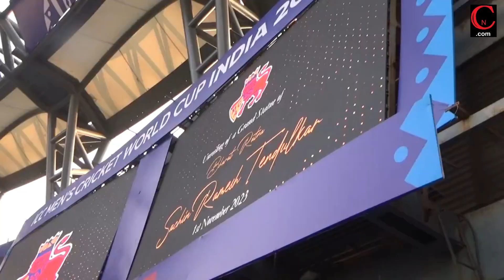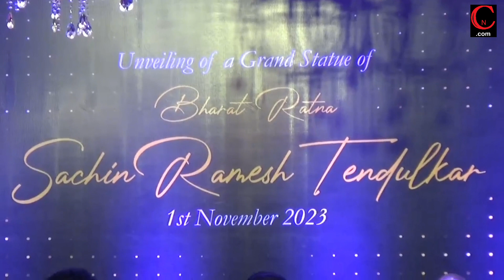*Master blaster Sachin Tendulkar is inspiration for upcoming players-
*Full length statue of Sachin Tendulkar unveiled at Wankhede stadium in a spectacular ceremony*

Mumbai, November 1:- “Master Blaster Sachin Tendulkar is the legend who showed the world how to win through the struggle. His statue will be inspirational for the budding players”, these glorious remarks were made by Chief Minister Mr Eknath Shinde here, today.

The Statue of the world renowned cricketer Master Blaster Sachin Tendulkar  was today unveIled at the Wankhede stadium at the hands of Chief Minister Mr Eknath Shinde. He was speaking during this magnificent ceremony. The 22 feet high statue of Sachin Tendulkar has been erected by the Mumbai Cricket Association. The statue was uncovered amidst the enthusiastic drum beats that filled enthusiasm in the entire stadium.

Sports and youth affair minister Sanjay Bansode, senior leader and Member of Parliament Sharad Pawar, vice president of Board of Control for Cricket in India (BCCI) Rajiv Shukla, secretary of BCCI Jay Shah, treasurer of BCCI legislator Advocate Ashish Shelar, president of Mumbai Cricket Association Amol Kale, vice president Sanjay Naik, secretary Ajinkya Naik, joint secretary Deepak Patil, treasurer Armaan Malik, office bearers of Mumbai Cricket Association, members, Sachin Tendulkar along with his family were present on the occasion.

Chief Minister Mr Shinde further said that today is a “Master Blaster” moment of our lives as there are two Master Blasters on this ground. One is in the form of “Statue” and the other in the form of “Idol”. He said that Sachin is popularly known as the ‘God of cricket’. He started his career at this very ground and it was the Wankhede stadium where he played the last ball of his career. The Chief Minister said that Sachin has the dream that India should win the World Cup and the dream came to reality on this ground. He said that there cannot be a substitute to Sachin but the sculptor Pramod Kamble had created a miracle. He said that there is inspiration and energy in the name “Sachin Tendulkar” and he is the epitome who showed the world how to pave the way for winning while passing through the struggle.

Mr Eknath Shinde said that this statue will be giving energy to the youth for achieving their goals and will be an inspiration for the budding cricketers. He said that Sachin is a miracle given to the world by India. He said that other nations may have surprises and records in the field of sports but Sachin is a ‘Literal Idol’ and a wonder which our nation has. The Chief Minister also said that it is a matter of pride that Sachin is the son of Maharashtra, adding that his statue will add to the dignity and glory of the Wankhede stadium.

The Chief Minister said that while watching the Fours and Sixes coming through Sachin's bat, we used to forget the tiresome exertion we have passed through the day long and we used to be happy and cheerful. He said that the songs of Lata Didi also used to make our minds happy and she also loved the batting of Sachin Tendulkar beyond boundaries. He said that the voice of Lata Didi and the showering of runs coming out of Sachin's bat are both immortal and will be remaining till this planet lasts. He said that we should thank Sachin Tendulkar for enriching the lives of the cricket lovers throughout the world.  Addressing the crowd, the treasurer of BCCI legislator Advocate Ashish Shelar also expressed his feeling amongst others during the program.